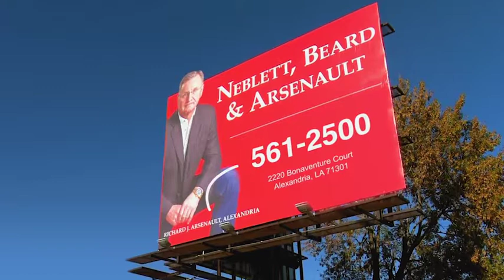Attorneys Available Nights and Weekends to Take Your Call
I’m Richard Arsenault.

Ever notice how some law firms are only open Monday through Friday? And never after 5 o’clock?

Odd isn’t it? Accidents don’t stop at 5 o’clock or take weekends off, and neither do we.

We have a lawyer on duty 24/7 to answer your questions and protect your rights. Even on Saturdays and Sundays.

If you’re hurt after 5 or on a weekend, call Neblett, Beard & Arsenault to protect your rights. 561-2500

Accidents don’t stop on weekends. And neither do we.